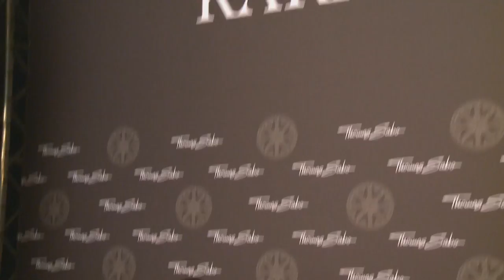Exclusive THOMAS SABO Party Karma Night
The long party night in Munich was very much in keeping with the spirit of the Karma Beads -- the new 2014 Spring/Summer Sterling Silver Collection jewellery line -- launched only a few weeks ago. The motto of the evening: 'Such a good Karma -- THOMAS SABO celebrates life!' In addition to Model Georgia May Jagger and racing driver Nico Rosberg, international celebrities such as Spanish actress Paz Vega, Chris de Burgh's daughter Rosanna Davison and English DJ Laura Whitmore enjoyed the night. And numerous German celebrities were in attendance as well, including Sönke Möhring, Jana Pallaske, Jeanette Hain, Papis Loveday, Natasha and Jimi Blue Ochsenknecht, Nova Meierhenrich and Stephanie Stumph, none of them wanting to miss out on partying with the brand as 'Good Karma People'. Adorned with her favourite jewels from the latest THOMAS SABO collections, they all presented their very own personal Karma Style.